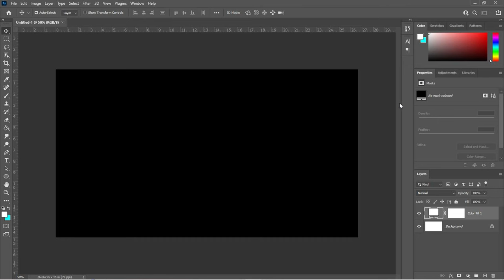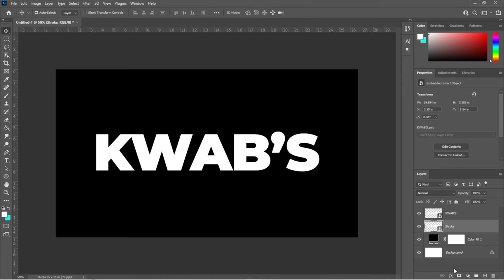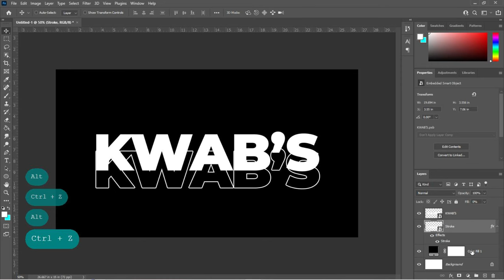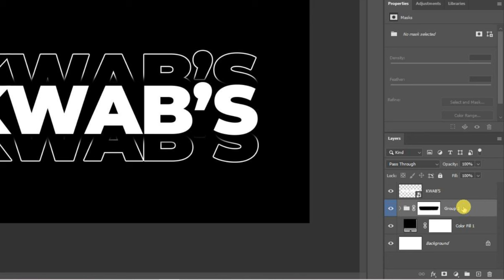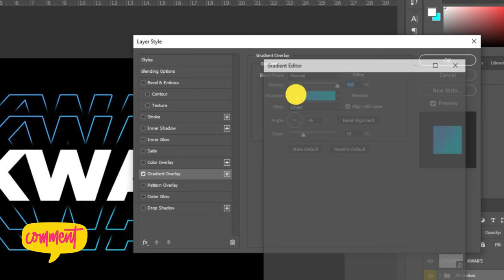Easy Typograph effect in Photoshop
In this tutorial, we will learn how to create this typography effect in adobe photoshop.
Hopefully, this tutorial is useful and see you in the next tutorial.